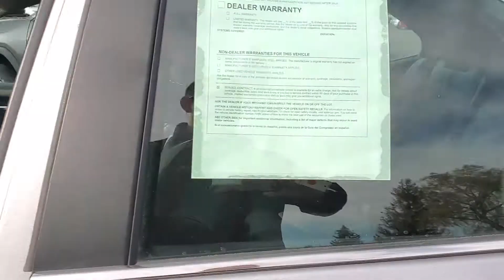2019 Toyota Camry SE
stk# 240918A